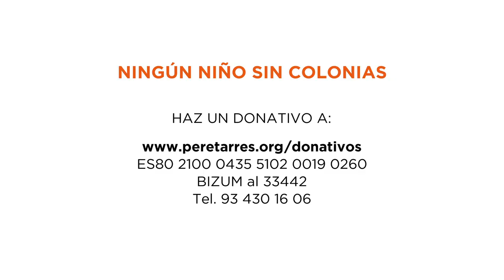Campaña solidaria para becar las colonias y casales de verano - Fundación Pere Tarrés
Los casales y colonias de verano son una oportunidad para vivir experiencias únicas, una fuente de nuevos aprendizajes y una vía para descubrir entornos diferentes y hacer nuevas amistades.

Por este motivo, en la Fundación Pere Tarrés seguimos trabajando para hacer posible que los niños y niñas en situación vulnerable también disfruten de actividades de educación en el ocio durante el verano, se recuperen emocionalmente, tengan cubiertas las principales comidas del día y , sobre todo, vivan como niños y crezcan como personas.